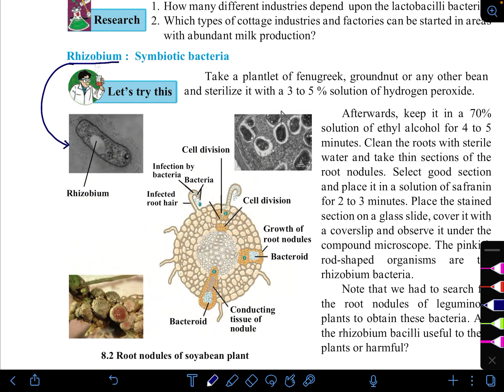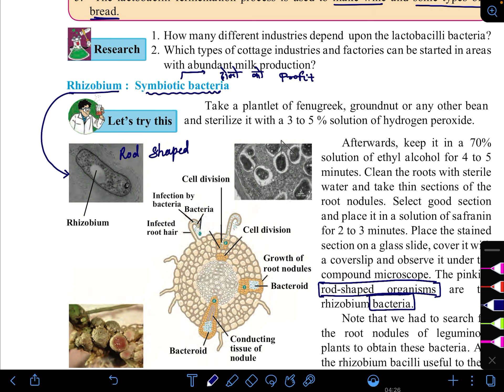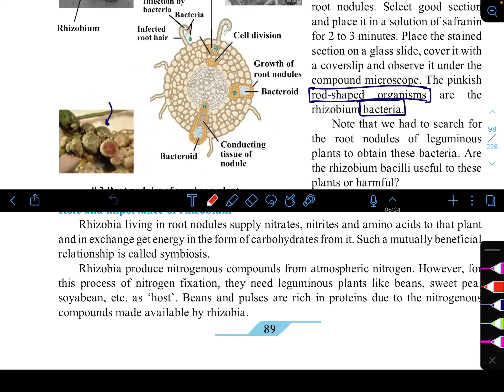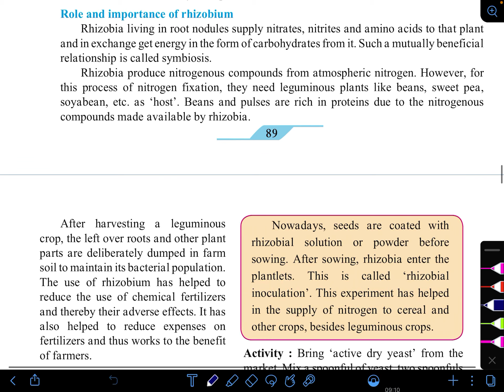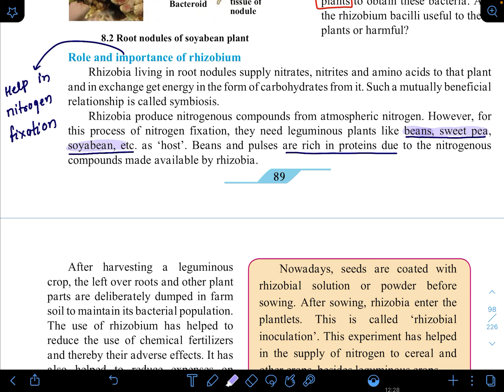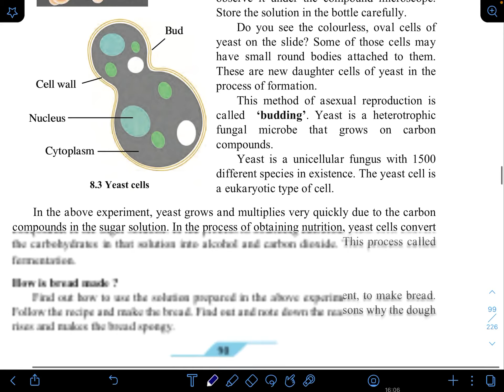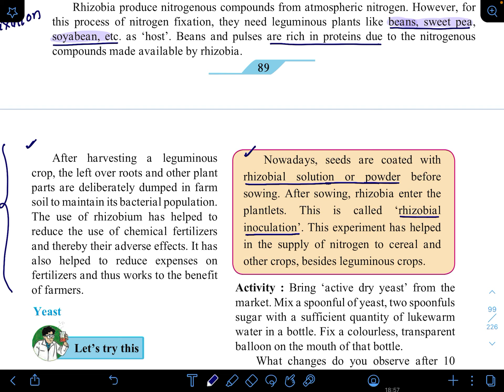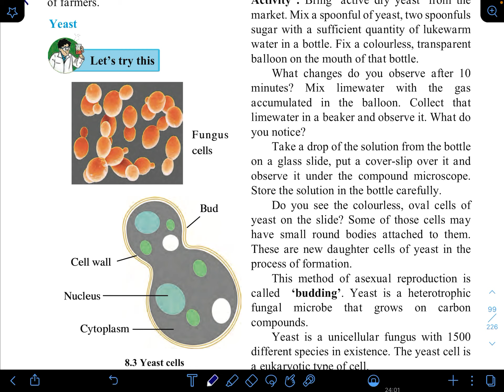12 November 2021